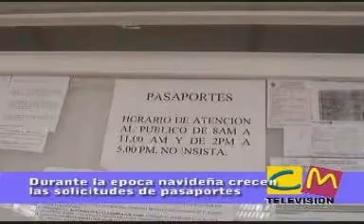Tunja Boyacá Colombia Pasaportes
Proceso para tramitar el pasaporte